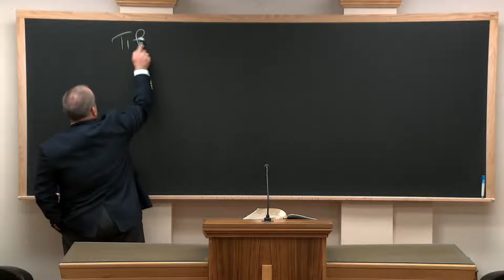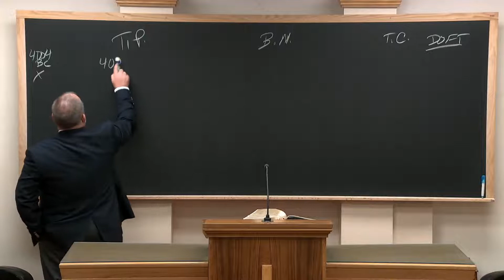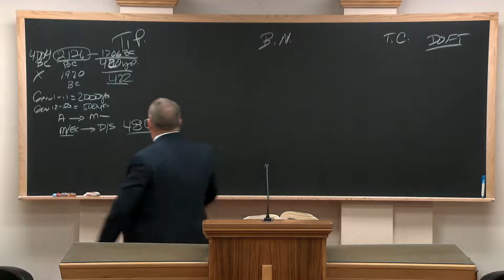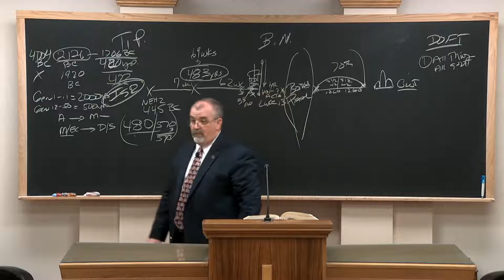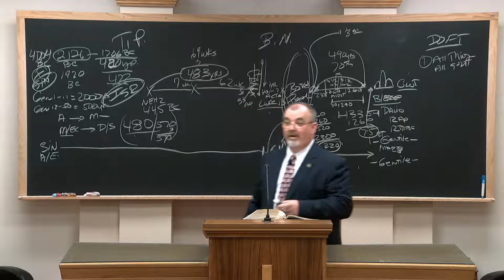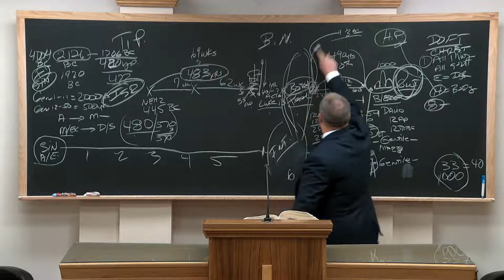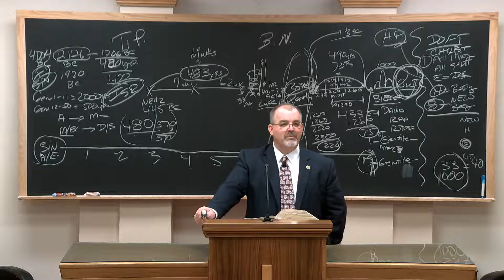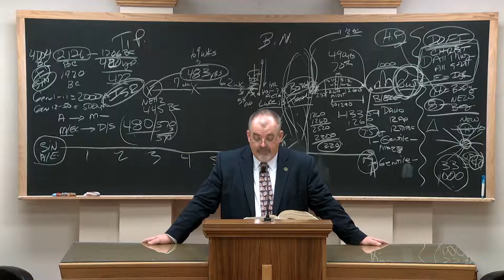God's Glory Plan: The Dispensation of the Fulness of Times